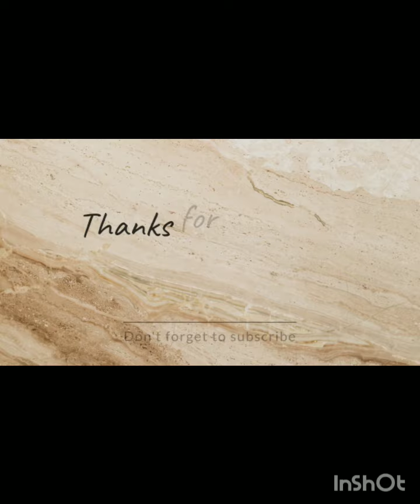Famous Richard in trouble with Bricksquad 069 for dropping a lil jojo diss song